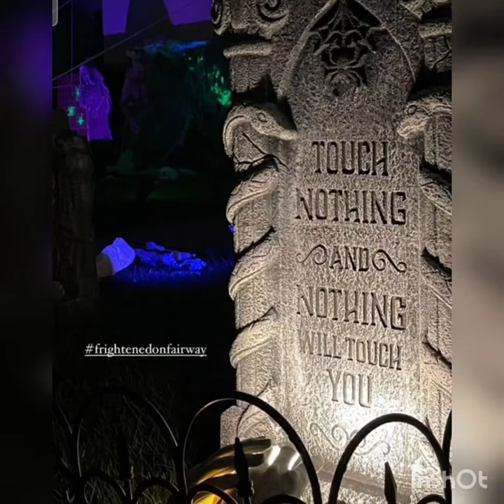HAUNTED HOUSE CONTEST 2021